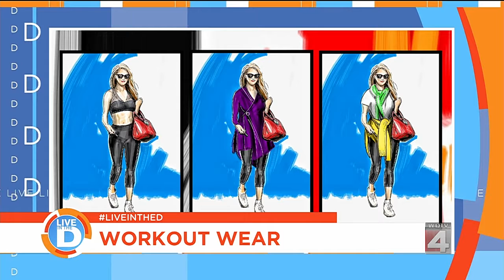What's the Buzz?: All about the gym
Today's What's the Buzz? panel talks all about the gym.